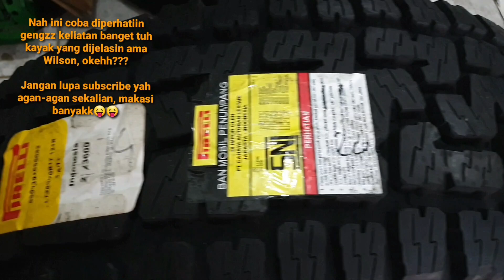Hah??? BF Goodrich KO2 aja gak punya teknologi kek gini lhoooo😱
Nah kita pelajari lebih mendalam ban AT kesayangan kalian nihh, ternyata BFGoodrich KO2 aja masi punya kelemahan lhoooo!! Yuks kita sama-sama pelajari kelemahannya dan kita manfaatkan supaya kita bisa mendapat hasil yang maksimal dari ban satu ini😝😝

Informasi lebih lanjut boleh wa ke sales kita
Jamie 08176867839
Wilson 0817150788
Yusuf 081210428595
Ato follow ig kita di @mgmbanvelg4x4